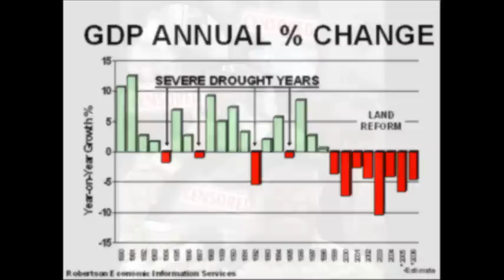ZIMBABWEAN FARMERS FIND SUCCESS IN ZAMBIA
Due to mugabes land distribution many white farmers have fled to neighbouring zambia where they lease the land there on a 99 year lease scheme, these farmers have become highly successfull exporting alot of what they grow back to zimabwe. most of the crops these former zimbabwean farmers are growing are food crops